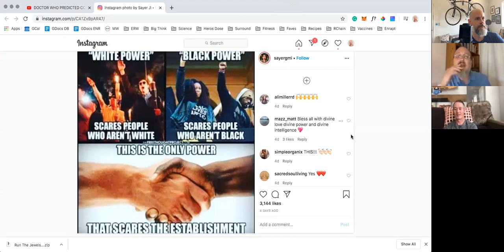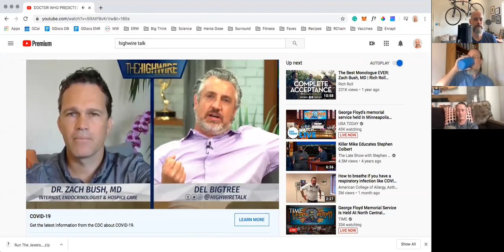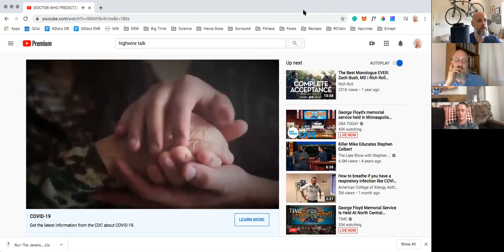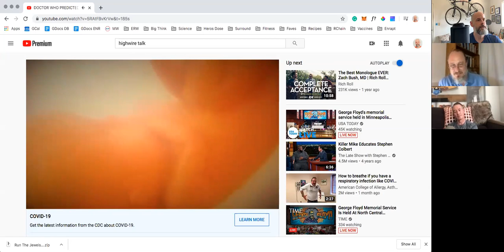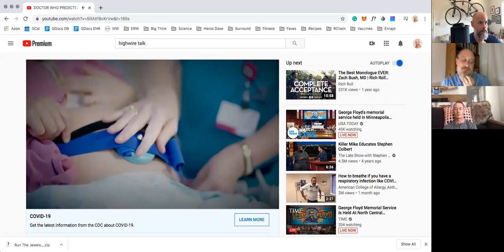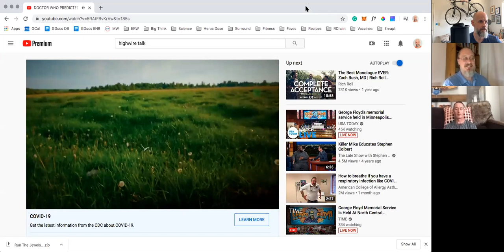Conspirituality EP 2: Conspirituality in Zach Bush and J.P. Sears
Earnest Truther, Funny-Man Truther

To the layperson, Dr. Zach Bush's vision of a resurrected microbiome as being the answer to modern illnesses sounds appealing. His basic argument: we've been weeding ourselves to death, externally and internally, depleting the biodiversity of our soils and bodies. He seems to have done typical clinical work (in mostly private settings) in internal medicine, endocrinology, and hospice care. But with no publications or experience with epidemiology, why is he being tapped by anti-vaxx activists to speak on COVID-19? Perhaps because when he runs up against the limit of his knowledge, he offers spiritual sermons.

J.P. Sears does something similar, though from a different direction, without being signal-boosted by anti-vaxxers. Sears's deeper colors show when he reaches the limits of his satire: he's a life coach medical libertarian who’s willing to cherry-pick data and mock concerns about the immunocompromised in support of...we're not quite sure.